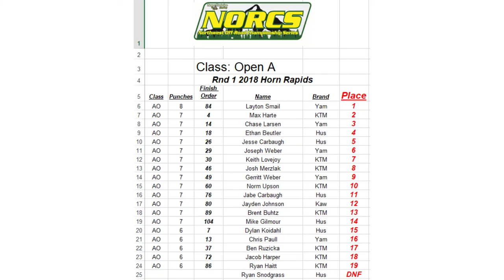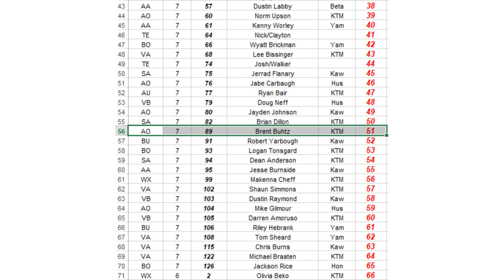2018 NORCS RD#1 Horn Rapids MC // S2 E3 VLOG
2018 Offroad Racing Season Season 2 Episode 3

Open A Class
NORCS RD#1
13th Place in Class
51st Place Overall

This will be my second year racing Offroad.  I'll be competing in both the Northwest Motorcycle Association (NMA) Offroad series as well as the Northwest Offroad Racing Championship Series (NORCS)

Special thanks to - My wife, daughter, son

Shout out to MotorSports of Olympia!

Video Equipment
Canon SL1
DJI Mavic Pro